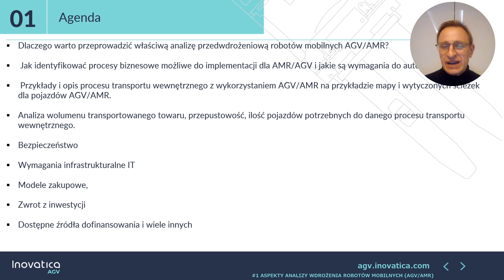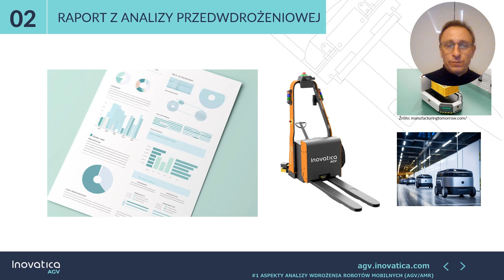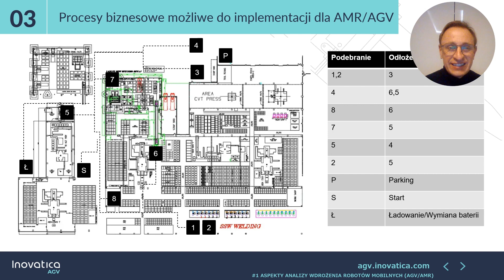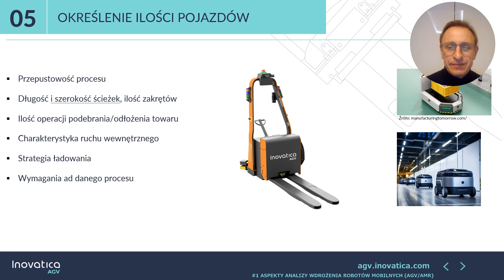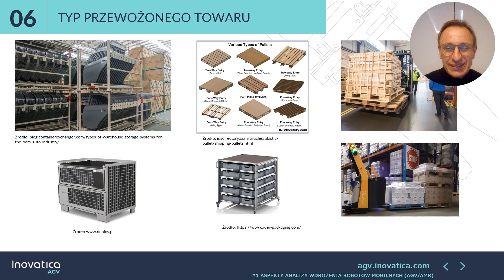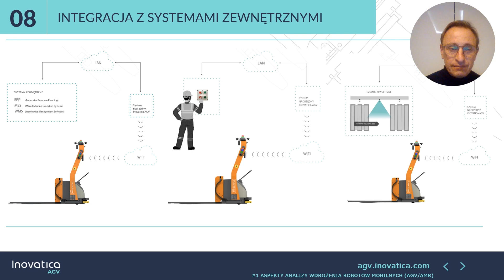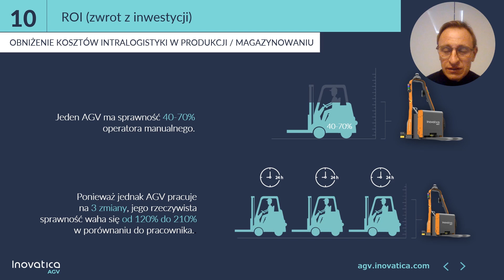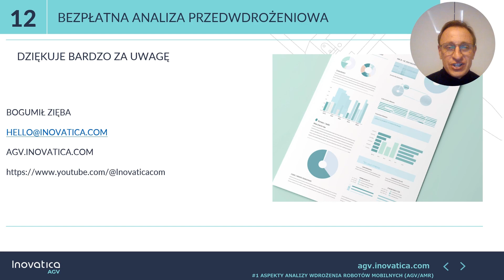Aspekty analizy wdrożenia robotów mobilnych AGV/AMR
Zapraszamy do obejrzenia filmy w trakcie, którego omówimy kluczowe aspekty analizy przedwdrożeniowej robotów mobilnych AGV/AMR. Przeprowadzenie tej analizy stanowi pierwszy krok na drodze do efektywnego wdrożenia robotów mobilnych. Podczas filmu przedstawimy dokument uzasadniający korzyści z wdrożenia, potwierdzający wykonalność techniczną i procesową danej organizacji, a także dotykający kwestii bezpieczeństwa wdrożenia takich robotów.
Wyniki analizy mogą stanowić solidną podstawę do podejmowania decyzji dotyczących kolejnych kroków wdrożenia robotów mobilnych w Państwa organizacji. Dlatego tak istotne jest przeprowadzenie trafnej i eksperckiej analizy, od której zależy udane wdrożenie.
Podczas 40-minutowego filmu omówimy m.in.:
📌 Dlaczego warto przeprowadzić właściwą analizę przedwdrożeniową robotów mobilnych AGV/AMR?
📌 Jak identyfikować procesy biznesowe możliwe do implementacji dla AMR/AGV i jakie są wymagania do automatyzacji?
📌 Przykłady i opis procesu transportu wewnętrznego z wykorzystaniem AGV/AMR na przykładzie mapy i wytyczonych ścieżek dla pojazdów AGV/AMR.
📌 Analiza wolumenu transportowanego towaru, przepustowość, ilość pojazdów potrzebnych do danego procesu transportu wewnętrznego.
📌 Bezpieczeństwo, wymagania infrastrukturalne IT, modele zakupowe, zwrot z inwestycji, dostępne dofinansowania i wiele innych.
Dodatkowo, pragniemy poinformować, że nasza firma oferuje bezpłatną analizę w ramach swojej działalności.